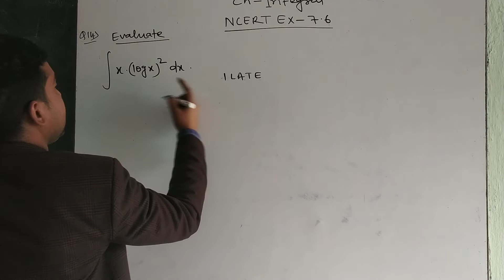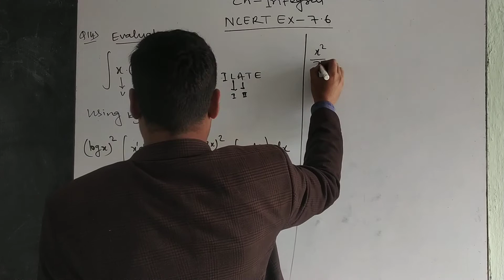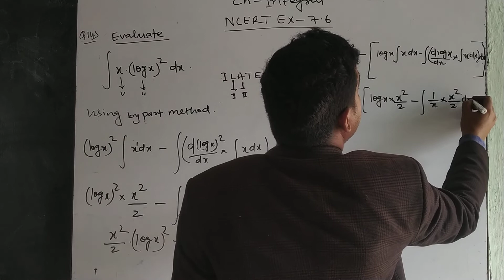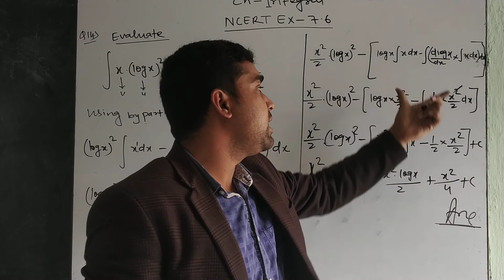INTEGRAL, BY PART NCERT EX Q. NO-14